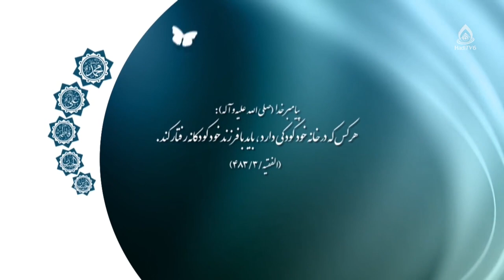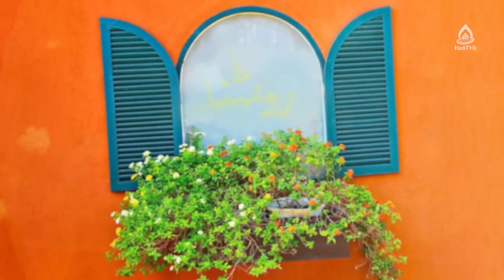فوبیا در کودکان و نوجوانان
موضوع: اختلالات روانی کودکان و نوجوانان، قسمت ۸
کارشناس‌: رقیه حسینی، کارشناس ارشد روان‌شناسی بالینی